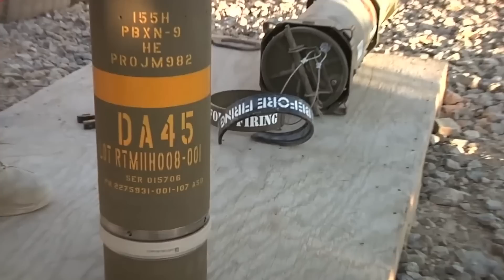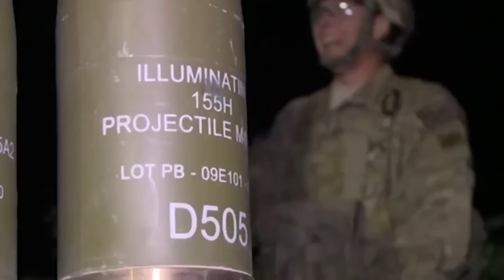美軍壓箱底制導武器，70公里外精確打擊俄軍目標，命中誤差個位數，世界首款GPS制導炮彈 | 俄烏 | M982神劍 | M777 | M101 | XM982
M982神劍是一種導引砲彈。其口徑達155毫米，可由M777榴彈砲A2型發射，依靠裝在砲彈頂部的增強型便攜式砲兵感應引信設置器輸入目標方位，射擊後主動搜索並摧毀目標，成為烏軍最強火炮打擊手段